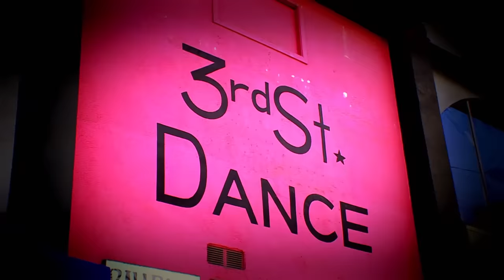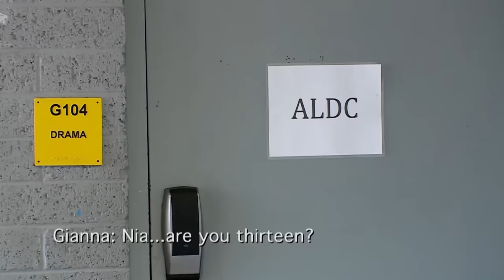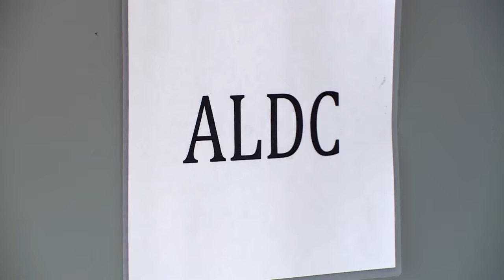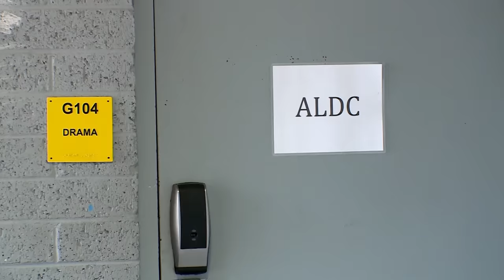"SHE'S DONE" Kalani LEAVES the ALDC After Abby PULLS Her from the Group (S5 Flashback) | Dance Moms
When Kira calls in Kalani's old dance instructor Alexa, Abby is so offended that she pulls Kalani from the group dance, which causes Kalani to want to quit the ALDC in this flashback from Season 5, Episode, 27 "Abby vs Kira...AGAIN!"